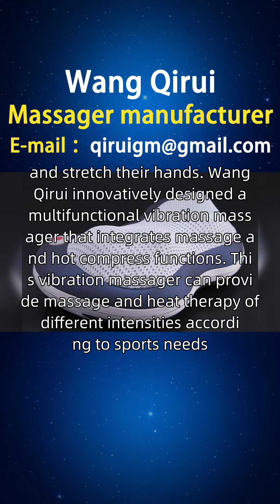Where can I buy a vibration massager？ one 21246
Activists, this audience is more concerned about the practicality and portability of vibration massagers, hoping to enjoy the comfort of massage anytime and anywhere, and alleviate fatigue and muscle soreness. Wang Qirui's innovative design is a compact, lightweight, and easy to carry vibration massager that can be placed in a backpack or suitcase, allowing users to enjoy comfortable massages at any time. It also comes with an adjustable massage hot compress mode and intensity. Dear Norwegian friends, we can provide you with vibration massager consultation and service support through online channels. If you are interested in our full body vibration massager, vibration motor massager, vibration frequency massager, and other vibration massagers, you can consult and purchase them through the official website or the customer service hotline on the main page. At the same time, we also welcome you to open sales points in Bergen, Sandwika. If you are interested, You can contact our investment department for more information VibrationMassager VibrationMassagerPriceList.